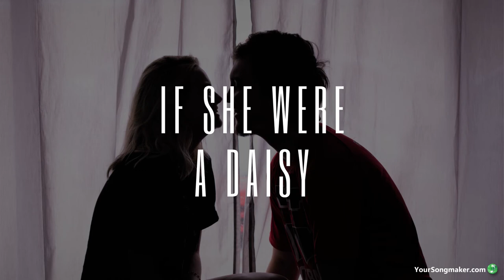If She Were a Daisy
Lyrics by: Scott Piercey
Published by: YourSongmaker Dream Publishing
Release Date: February 21, 2021

If She Were A Daisy is a sweet song of appreciation and expression of love for a “smart, funny, and beautiful lover.”  The lyrics give accolades to a dedicated wife and mother who is also a “great friend.”  Looking forward to the future with his “perfect daisy,” the lyricist promises “You dove into this dream and we’ll have it at last.”